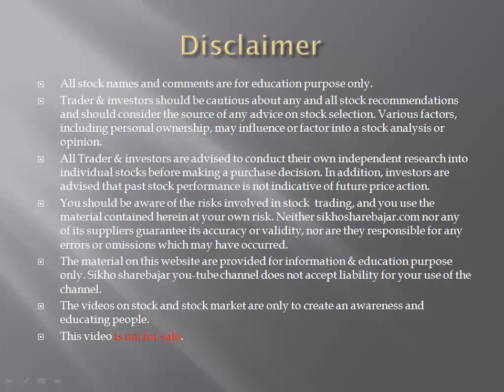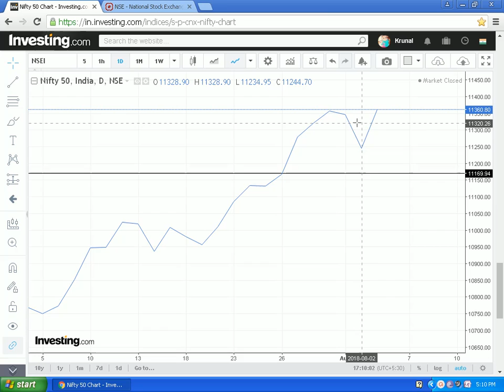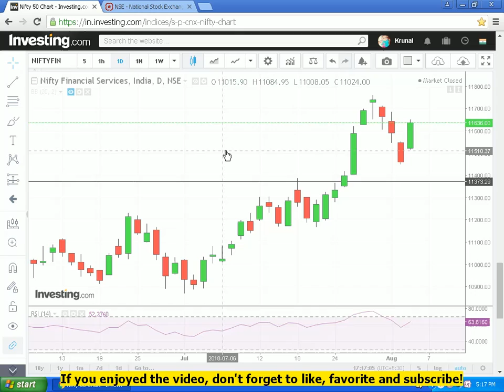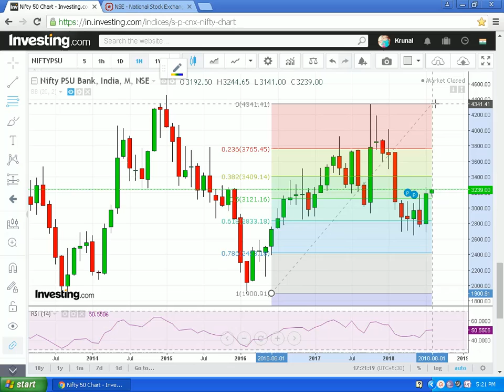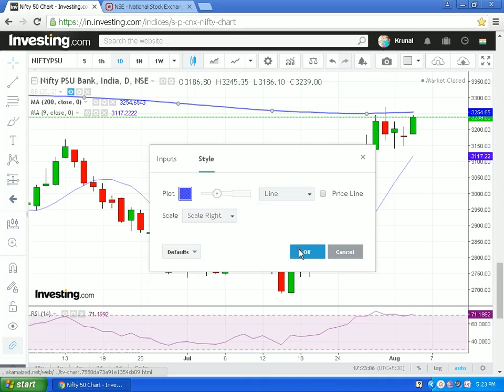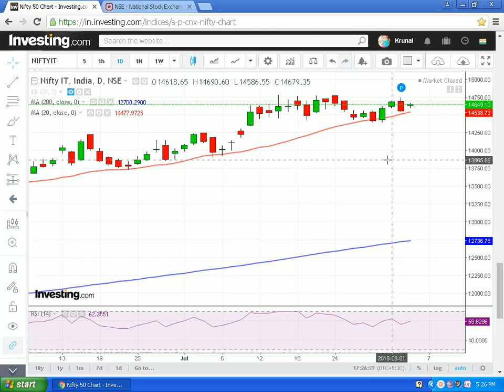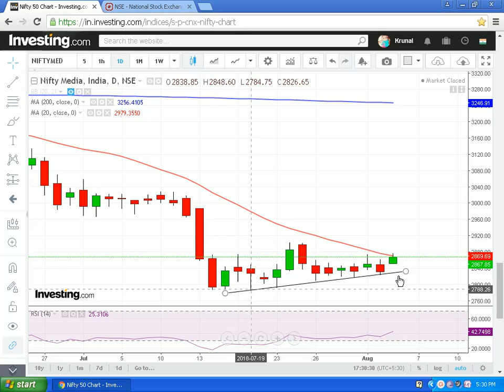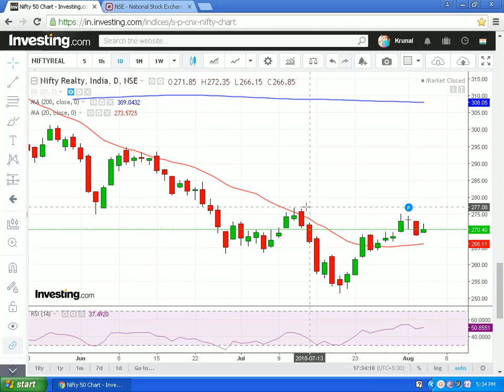Market analysis & Sector breakout technical analysis for positional trade -2018 [HINDI]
Hello Traders, in this video we will analyze NIFTY-50, BANK NIFTY & other sector breakout  for next week/month and do analysis of price movement bullish or bearish.

These are just our observations and we request the viewer, not to take any positions based on the above observation and instead make your own analysis or take financial advice. You capital might be at risk.